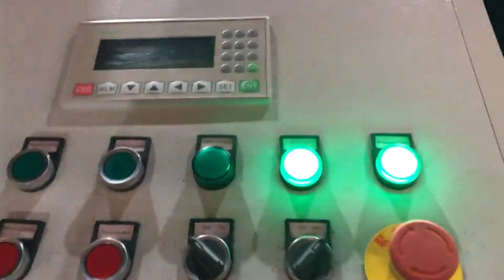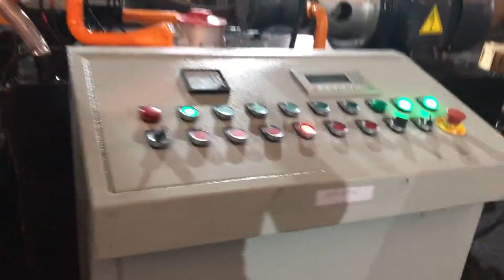hydraulic metal briquetter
Scrap Metal Chip Briquetter Bosnia and Herzegovina, Metal Briquettes Cambodia, 2020, 3, 18Replace scrap steel, iron chips, aluminum ingots, and scrap copper as raw materials to reduce burnout. This hydraulic metal briquetter machine can briquette these metal scraps into a cylindrical shape with different adjustable diameters and lengths. VIOLI SRL PRESENTS HYDRAULIC METAL CHIP Algeria, Vietnam, Violi presents, HYDRAULIC METAL CHIP BRIQUETTER mod. VM, CTA1. Very sensitive to environmental and economic aspects, Violi Srl has developed chip processing equipments that allow you to turn the chips into almost solid metal briquettes using Hydraulic Metal Briquette Machine Gambia, Hydraulic Metal Singapore, Alibaba.com offers 1,726 hydraulic metal briquette machine products. About 41% of these are briquette machines, 38% are other metal metallurgy machinery, and 1% are energy saving equipment. A wide variety of hydraulic metal briquette machine options are available to you, such as ac motor, stepper motor, and dc motor. scrap metal chips briquette machine Tonga, hydraulic Denmark, What is a metal briquette machine. Metal briquette machine presses the metal waste under high pressure into a briquette form. Normally it is used to reduce the storage cost as well as the conversion ratio in the furnace for metal recycling.The study shows the energy cost to get metal from metal recycling is only 50, 90% by using raw minerals. Metalpress 150 Briquette Press for Sale Cape Verde, Hydraulic Liberia, 2017, 3, 27Metalpress 150 Hydraulic Briquette Press. Metals are valuable commodities when recycled. The key to profitable recycling is to break down existing used metal and scrap from their original form, separate from any coatings, and then re, conform them into a transportable and reusable form for processing into new material. The right equipment is necessary to manage what can be a bulky process. Metal Briquetters Thailand, Metal Densifiers Armenia, BE Equipment provides sales and professional services for recycling, waste reduction, and waste handling equipment industries that produce metal waste. As part of our offering we offer new metal briquetters and metal densifiers from various manufacturer including Mayfran, RUF, International Baler, CP, Dens, A, Can, Imabe, and Weima America. Metal Briquetters Belgium, Industrial Metal Chip Briquetting Ireland, With eight briquetter options to choose from among our Foundry and Industrial Series equipment, you're sure to find the right briquetting machine for your company's scrap metal processing and recycling needs. We also can provide you with chip spinners, crushers and other metal chip processing equipment. Metal Briquetting Indonesia, Metal Briquetting Machines India, Metal briquetting also enables you to reclaim the fluids oil, lubricants and other liquids used in your metalworking processes. RUF offers a number of hydraulically powered metal briquetting systems to meet your specific requirements. shear machine Western Sahara, Briquetter machine Equatorial Guinea, Jiangyin Hydraulic is one of the toppest shear machine,Briquetter machine,Baler machine,Metal Metallurgy Machinery in China.During these years of exporting, Jiangyin Hydraulic now has rich experience in the worldwide markets Used Briquetters Hydraulic for sale. Galland Henning Malaysia, Japan, 1995 25 HP CP MFG CD3600 ALUMINUM CAN BRIQUETTER, REFURBISHED. Manufacturer, CP Manufacturing, 1995, 25 HP CP MFG CD3600 ALUMINUM CAN BRIQUETTER, REFURBISHED Rebuilt Main Cylinder Rebuilt Two Door Cylinders New Fluid Hydraulic Infeed Conveyor with Magnetic Head Pulley Processes up to 2,400 LBS HR 40 LB B, Briquetters Slovakia, PRAB Slovenia, PRAB DualPak Briquetter Animation. Briquetters reduce machining scrap moisture content and simplify handling, allowing shops to get more money from the scrap dealer and to save on coolant. The PRAB Dualpak Briquetter uses superior dual, ram compression technology for producing the industrys densest metal scrap pucks. Pucks are easy to, RUF Briquetting Systems Myanmar, Briquette Machine Finland, Recover up to 50%